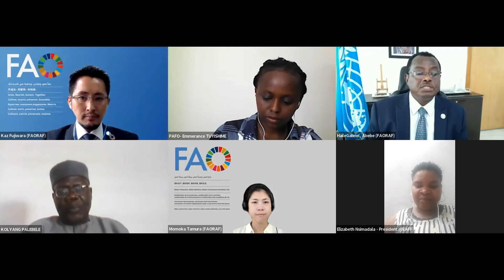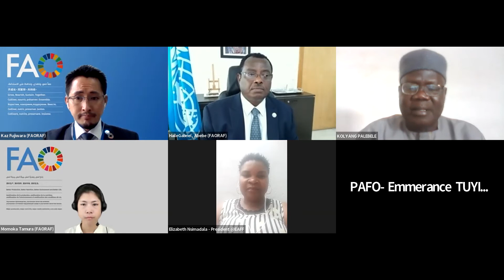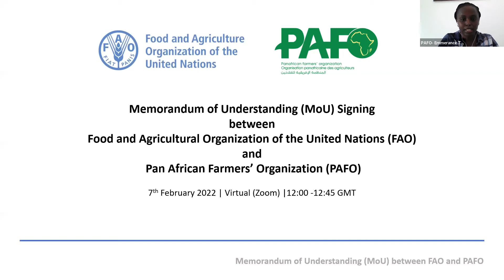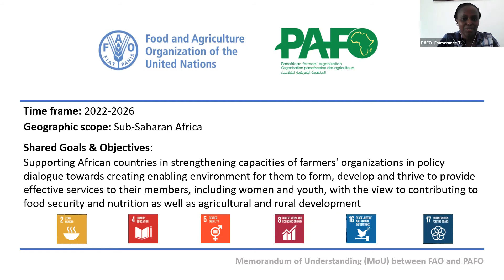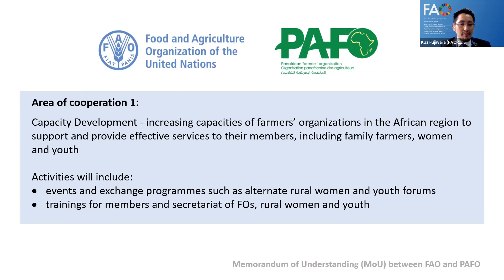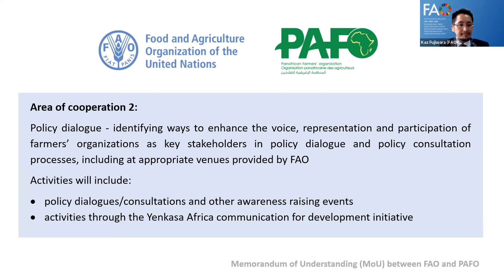PAFO - FAO Sign a new partnership agreement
FAO and PAFO committed to supporting Africa’s farmers and Sign a new partnership agreement